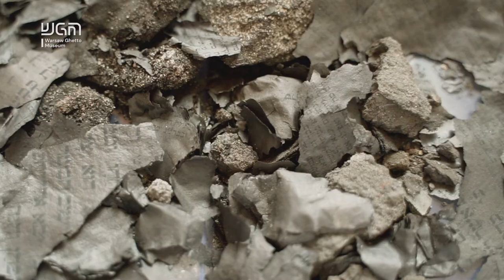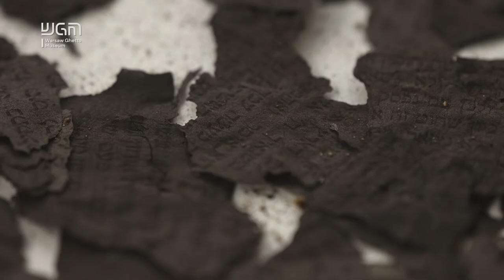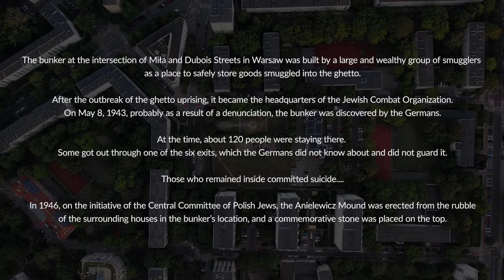Archeological excavations at the site of the former Warsaw Ghetto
Here is our video summary of the archeological excavations conducted by the Warsaw Ghetto Museum this summer in the Muranów district of Warsaw.

This round of archeological research began on June 7, 2022, took place on the site of the former Warsaw Ghetto and was conducted by the Warsaw Ghetto Museum together with a research team from Christopher Newport College and the Aleksandr Gieysztor Academy in Pułtusk (a department of Vistula University). This time the work focused on the area around Miła, Dubois, Niska and Karmelicka streets in the Muranów district of Warsaw, near the so-called Anielewicz Mound.

The Anielewicz Bunker (18 Miła Street) was a bunker located at the corner of Miła and Dubois Streets in Warsaw. The fighters of the Jewish Combat Organization hid there after long and exhausting battles during the Warsaw Ghetto Uprising. On May 8, 1943 they were captured by the Germans. With no way out, left without any weapons and unwilling to surrender, they committed mass suicide together with their leader Modrechaj Anielewicz. After the war, on the initiative of the Central Committee of Polish Jews, from the debris of the Miła Street houses, the monument was erected, now called 'Anielewicz Mound'. A memorial stone was placed on the top of the hill.

Many fascinating items were found during the excavations, including a tefillin used by religious Jews, cups for ritual hand washing, fragments of Jewish prayer books and Polish fiction. These finds may play an important role in future lessons about the history of the ghetto. They can also deepen our understanding of the Warsaw Ghetto Uprising.

The film features Albert Stankowski, director of the Warsaw Ghetto Museum,  Dr. Jacek Konik, the head of the excavations, archeologists Bożena Józefów-Czerwińska and Władysław Duczko, WGM scientific expert Rabbi David Berman, WGM educator and tour guide Masza Makarowa, volunteers Maria Lekukh and Monika Nestorowicz, and conservator Rajmund Gazda.